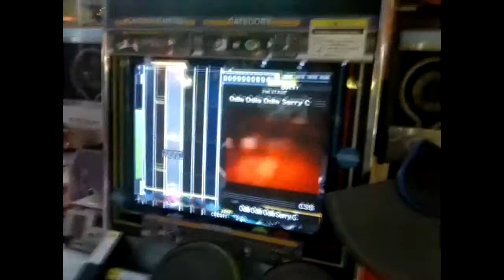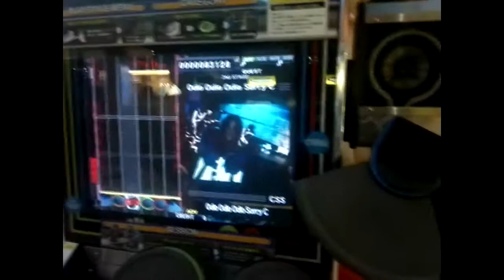Drummania V7 - Odio Odio Odio Sorry C - ADV "E" Rank With Autobass (Chale)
Player : Chale
Song : Odio Odio Odio Sorry C
Difficulty : Advanced 23
Rank : E